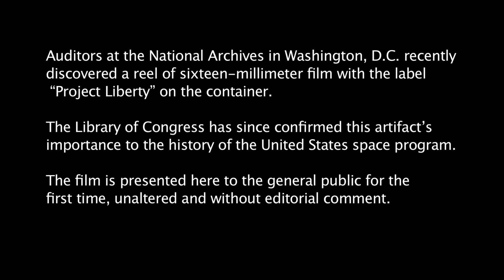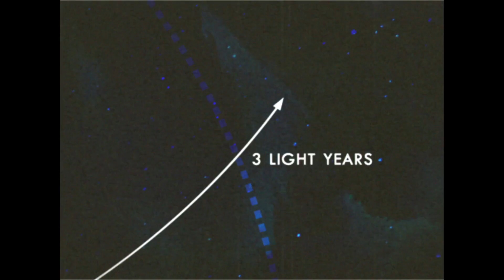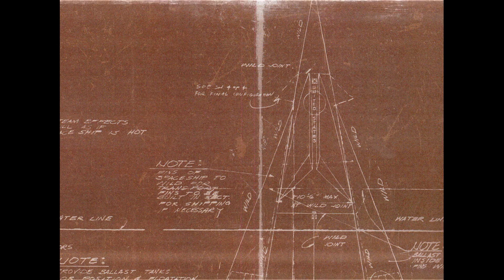Project Liberty (Planet Of The Apes)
Unearthed video of Col. Taylor's mission out of our solar system...